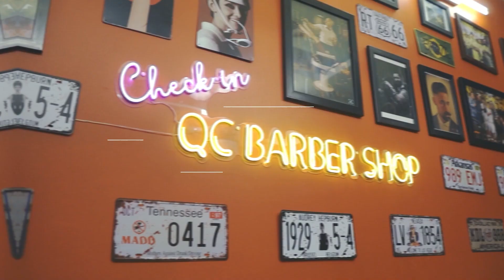QC BARBER SHOP beautiful hair cut in My Tho Tien Giang Vietnam